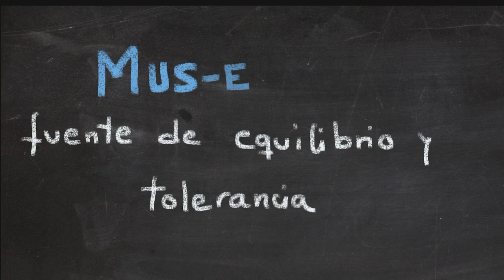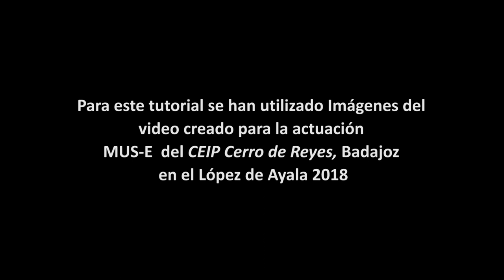Yoga en el MUS-E. Arte contra el coronavirus. Extremadura